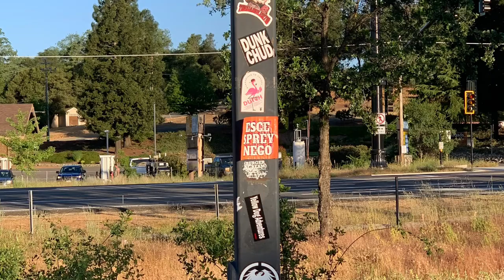Dryland Dredge/ Don’t Be Like Buford / More of KJC and less of everyone else...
Help keep us out there, get your YELLOW DOG Merch

If you enjoy our videos and want to toss us a tip, we sure would appreciate it.